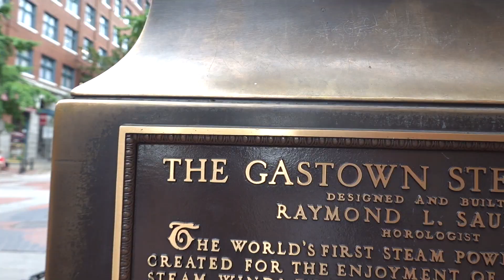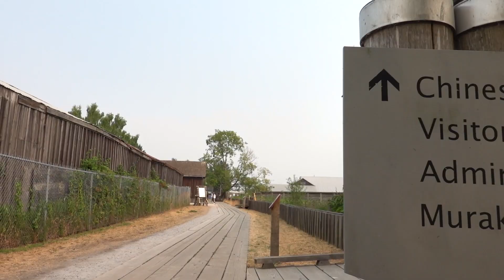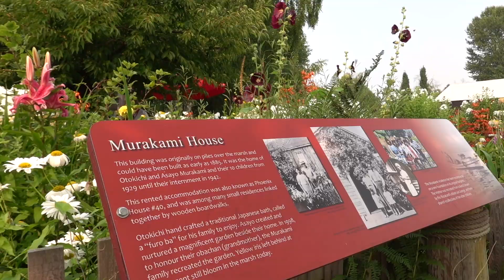WE GOT LOST IN VANCOUVER| PART 3| TRAVEL VLOG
Vancouver is quite the city when you explore! There are so many places to see and just so much to do! Join us in our journey today!! XOXO To our wonderful lovelies💕

Time stamp
00:00 Intro
00:16 1st Location
04:25 2nd Location
06:16 3rd Location
07:27 4th Location
08:25 5th Location
09:26 6th Location
10:15 Thanks for Watching!